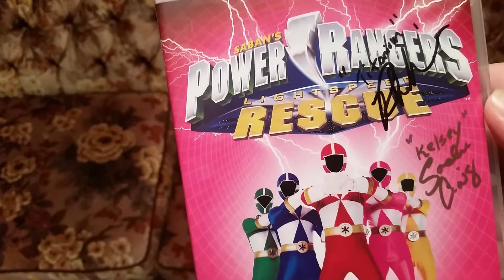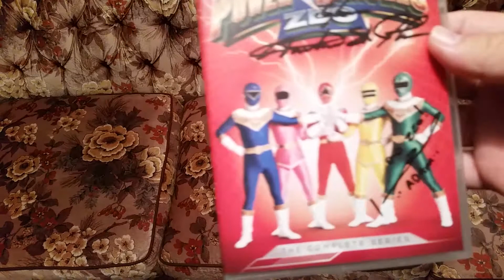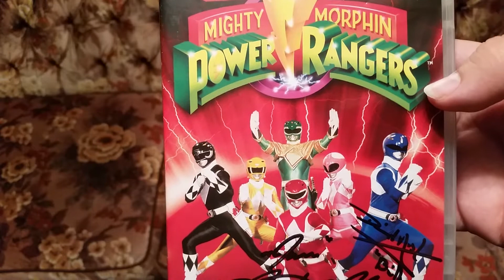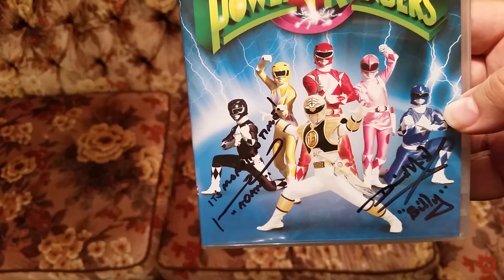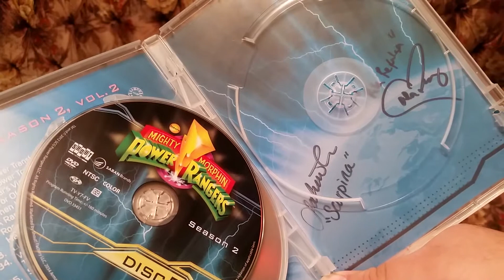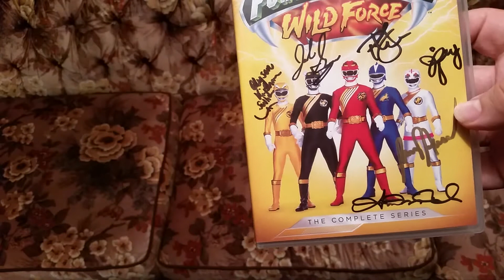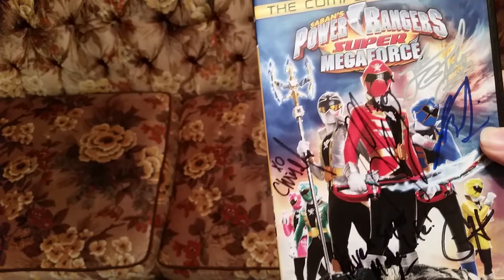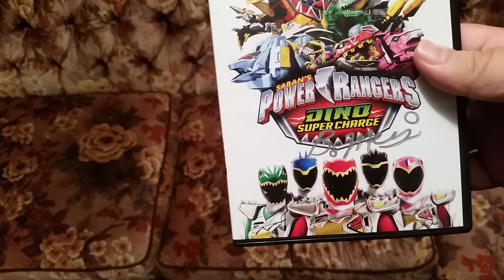Rangerstop 5 autographs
All of the Autographs I acquired from Rangerstop 5 in Orlando, FL Nov 3-5 2017